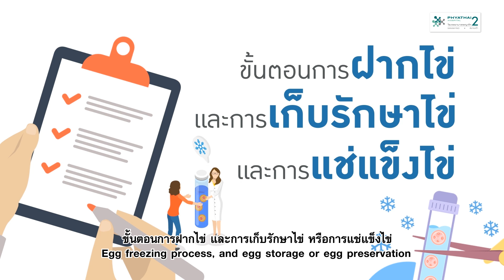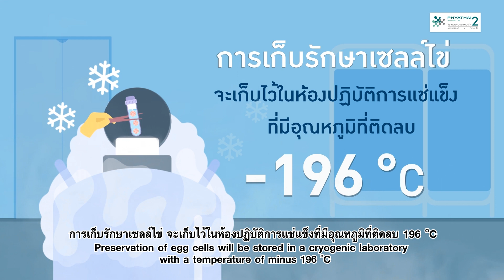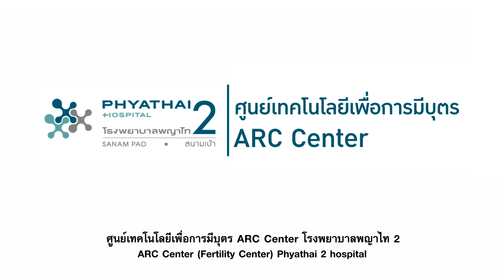ขั้นตอนการฝากไข่ (Egg Freezing Process)